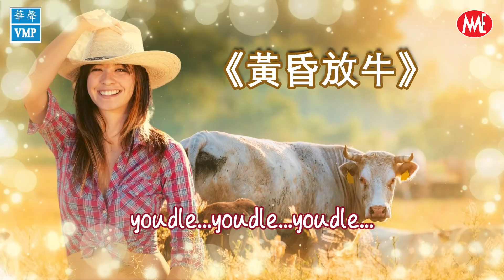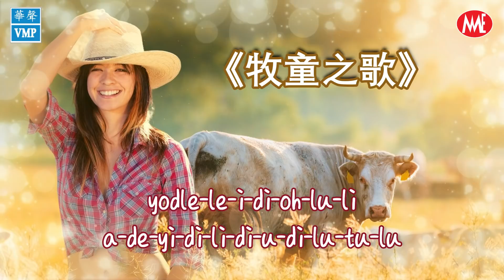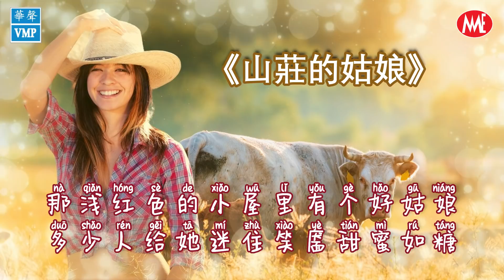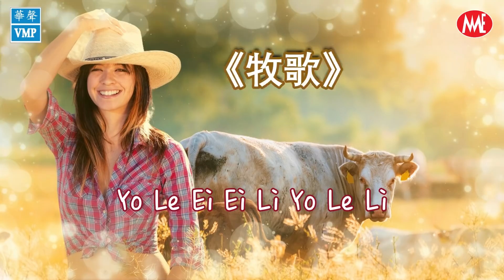【懷舊中文老歌 Country Oldies】《《黃昏放牛》《奇妙的約會》《牧童之歌》《山莊的姑娘》《牧歌》《知心話》Mandarin Oldies 50's 60's (拼音歌詞版)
00:00:00 《黃昏放牛》
00:02:45 《奇妙的約會》
00:06:24 《牧童之歌》
00:09:50 《山莊的姑娘》
00:12:44 《牧歌》
00:15:15 《知心話》

演唱者: 櫻花 Sakura